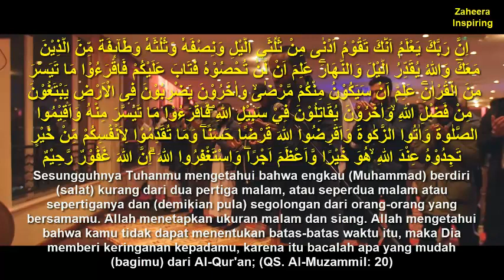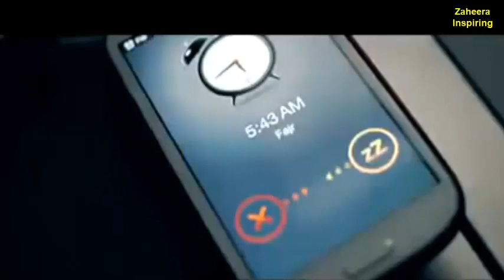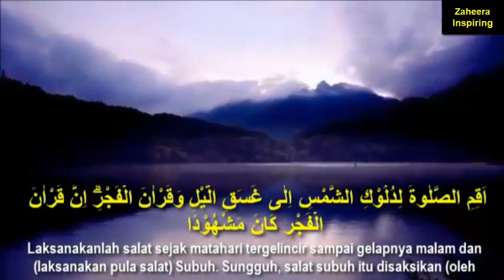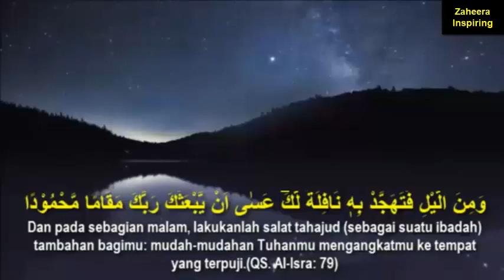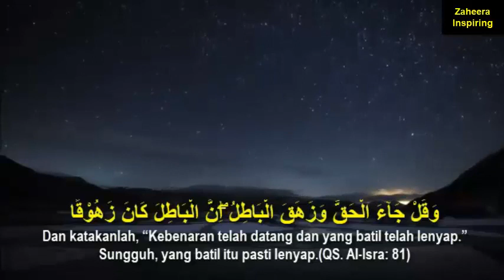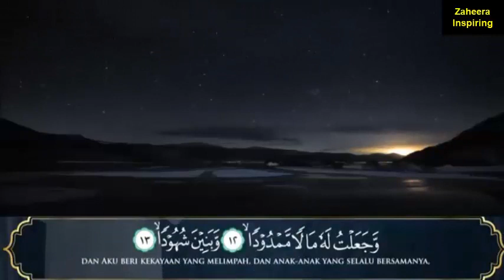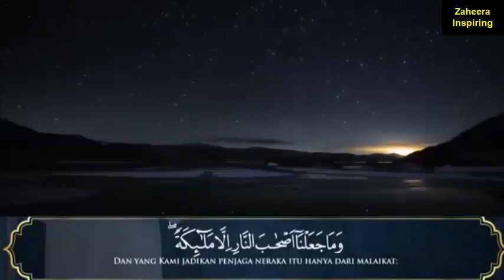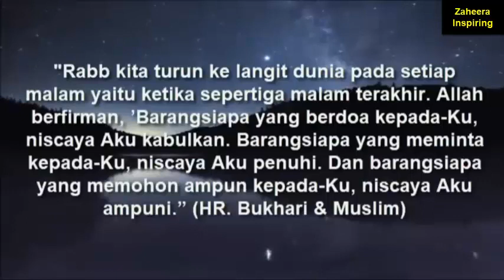Janji Allah untuk AHLI TAHAJUD DOAnya Mustajab dan Bicaranya Adalah Hikmah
Berikut adalah cuplikan video islami berkaitan dengan Keutamaah Tahajud (Shalat Malam)

Allah SWT Berfirman:

وَقُلْ رَّبِّ اَدْخِلْنِيْ مُدْخَلَ صِدْقٍ وَّاَخْرِجْنِيْ مُخْرَجَ صِدْقٍ وَّاجْعَلْ لِّيْ مِنْ لَّدُنْكَ سُلْطٰنًا نَّصِيْرًا

Dan pada sebagian malam, lakukanlah salat tahajud (sebagai suatu ibadah) tambahan bagimu: mudah-mudahan Tuhanmu mengangkatmu ke tempat yang terpuji. Dan katakanlah (Muhammad), ya Tuhanku, masukkan aku ke tempat masuk yang benar dan keluarkan (pula) aku ke tempat keluar yang benar dan berikanlah kepadaku dari sisi-Mu kekuasaan yang dapat menolong(ku). (QS. Al-Isra: 79-80)

Dari Abu Hurairah, Rasulullah shallallahu ‘alaihi wa sallam bersabda,
يَتَنَزَّلُ رَبُّنَا تَبَارَكَ وَتَعَالَى كُلَّ لَيْلَةٍ إِلَى السَّمَاءِ الدُّنْيَا حِينَ يَبْقَى ثُلُثُ اللَّيْلِ الآخِرُ يَقُولُ مَنْ يَدْعُونِى فَأَسْتَجِيبَ لَهُ ، مَنْ يَسْأَلُنِى فَأُعْطِيَهُ ، وَمَنْ يَسْتَغْفِرُنِى فَأَغْفِرَ لَهُ

“Rabb kita tabaroka wa ta’ala turun setiap malam ke langit dunia hingga tersisa sepertiga malam terakhir, lalu Dia berkata: ‘Siapa yang berdoa pada-Ku, aku akan memperkenankan doanya. Siapa yang meminta pada-Ku, pasti akan Kuberi. Dan siapa yang meminta ampun pada-Ku, pasti akan Kuampuni’.”
(HR. Bukhari, No. 6321 & Muslim, No. 758)

Selamat mengamalkan, semoga Allah SWT Mengabulkan Doa kita Semua. Amin

The Great Thank For Speaker:  Ustadz Muhammad Arifin Ilham (Alm) & Buya Yahya (Semoga Allah SWT Merahmati Beliau-Beliau Ini, Amin)